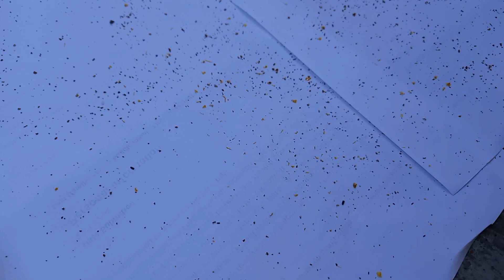Apicoltura primo sublimato antistress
attrezzature utili per l apicoltura

smielatore a mano

kit 7 pezzi di base attrezzi principianti per iniziare completo

affumicatore piccolo

sublimatore base piccolo

sublimatore professionale valido